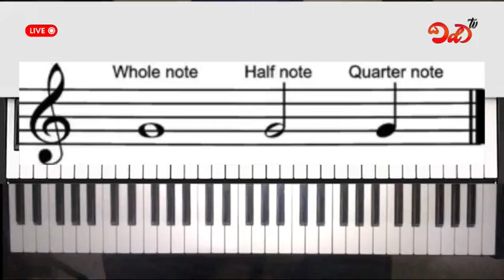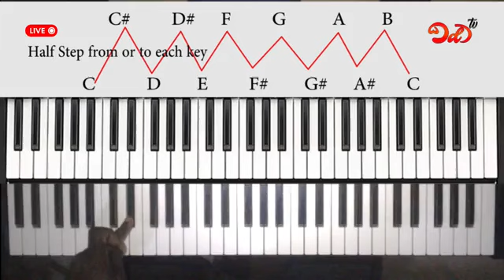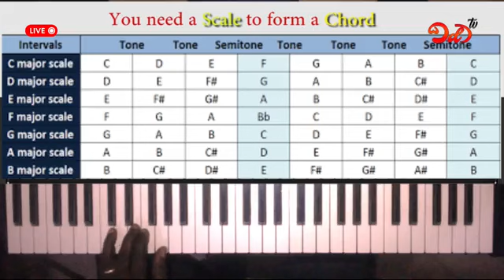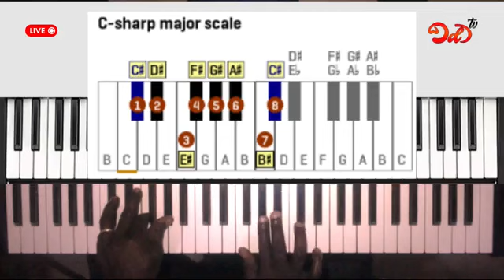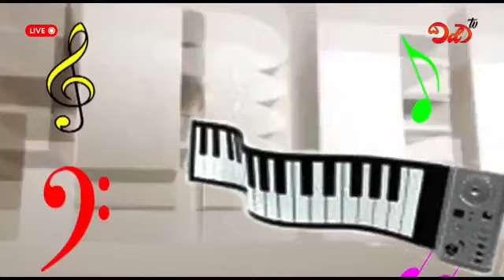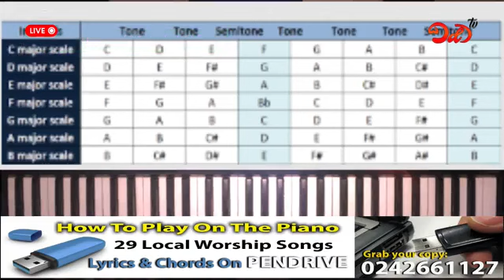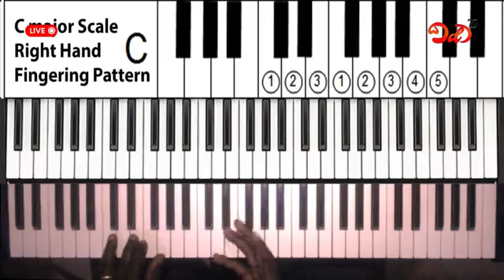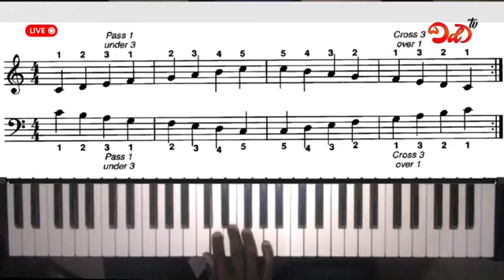Lyrics&Chords OdoTv Major Scale Free Lessons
Learn how to piano free on TV with this program Lyrics & Chords, presented by U-Praise Music Chapel Academy. This program is air born every Saturday 5:00pm